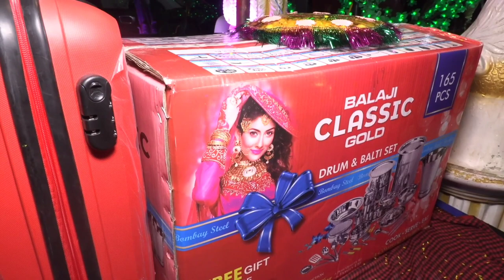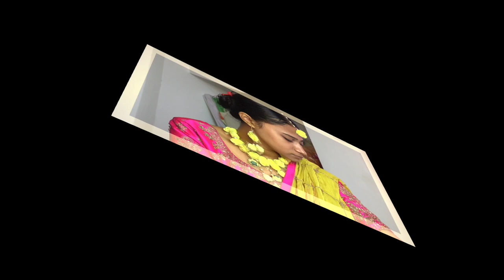Our Weeding ❣Part-1 | shadi video | Indian weeding video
Our Weeding ❣Part-1

village life
couple vlog
poor couple life vlogs
love marriage ka 4 sal bad
trending video
kajal love mithun
love life vlog
kajal mithun
couple vlog
vlog video
vlogs
vijay riya vlog videos
vijay riya
delhi vlog
bihar ka vlog
bihar couple vlog
bihar family vlog
sas bahu vlog
sas bahu vlog video
bihar sas bahu vlog
intertening vlog
intertening vlog video
patna vlog
patna vlogger
patna ke vlog
saurabh joshi vlog
saurabh joshi vlogs videos
sunil guriya vlog
sunil guriya vlog video
vlog video
rahul mampi
love story
todays vlogs
todays vlog
tik tok video
moj video
tikki video
youtube vs tik tok
adnan roast
New roast
New vlogs
adnan ka video
roast adnan
tik tok videos
romantic video
couple romance
bihar couple vlog
intercaste marriage video
bhojpuri video
vlog
vlogs
cute couple
daily vlog
daily vlogs
love story
indian vlog
lifestyle vlog
indian girl lifestyle vlog
hindi vlog
indian
radhika real vlog
radhika real vlog youtube income
radhika vlog
radhika blog
radhika real vlog today
radhika real vlog home tour
radhika real vlog New video
radhika real life vlog
radhika real vlog first vlog
ayan mom and beauty blog
ayan mom and beauty vlogs today New